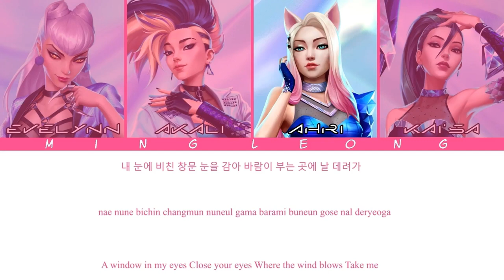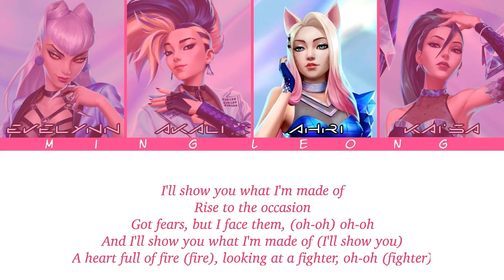K/DA - I'LL SHOW YOU (OT4 + Lyrics) [Eng/Han/Rom]